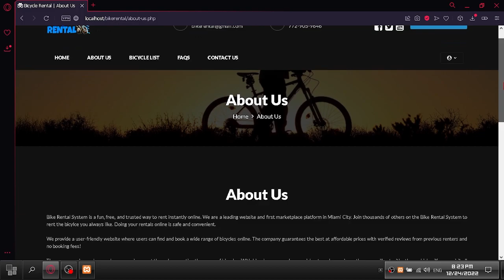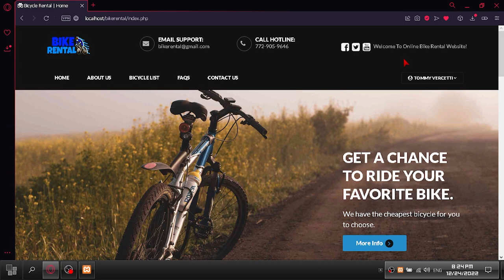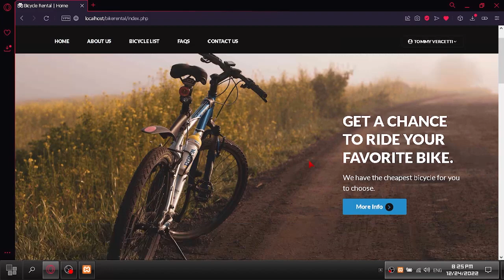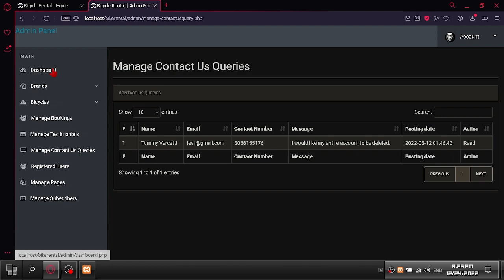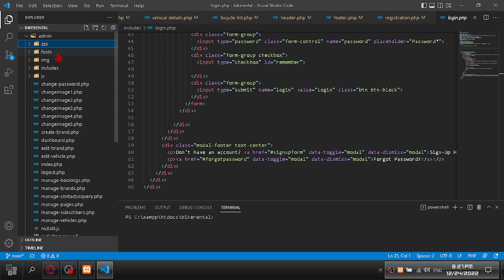🌐Bike Rental Website (Free Website Source Code)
🗺️Additional Information:
Bike Rental System is a fun, free, and trusted way to rent instantly online.

create website for free,
create website with html and css,
create website using html css and javascript,
create website beginner,
best way to create website,
best website to create website,
best language to create website,
create website with html and css in vs code,
how to create website for youtube channel,
create website for online shopping,
create website for free in mobile,
how to create a website in 7 minutes